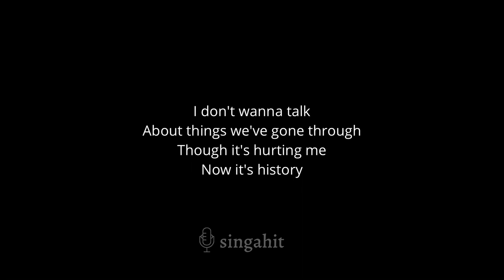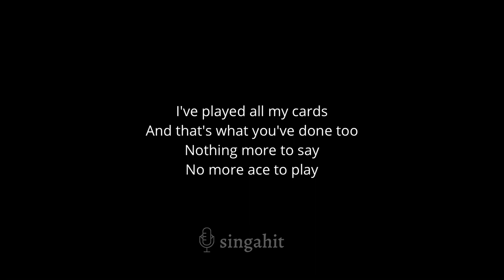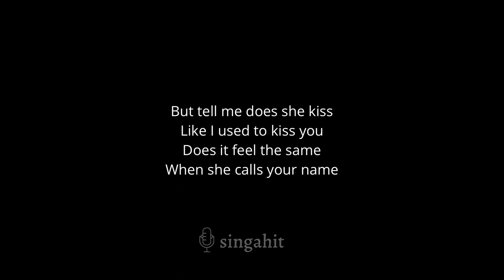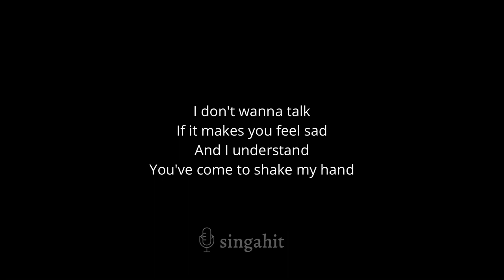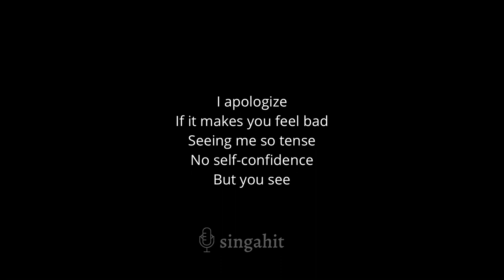The Winner Takes It All - ABBA (Karaoke Acoustic Guitar)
In the same key as the original: Gb

00:00 Intro
00:35 The Winner Takes It All - ABBA (Karaoke Acoustic Guitar)
04:39 Up Next

* Lyrics *

About things we've gone through

The gods may throw a dice

The loser has to fall
It's simple and it's plain
Why should I complain

When she calls your name

The judges will decide
The likes of me abide
Spectators of the show
Always staying low

The game is on again
A lover or a friend
A big thing or a small

You've come to shake my hand